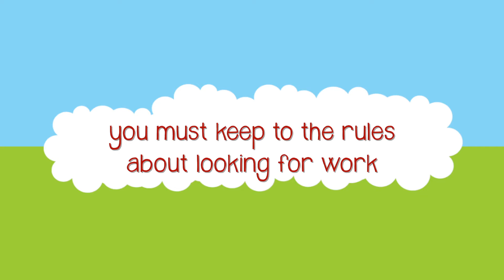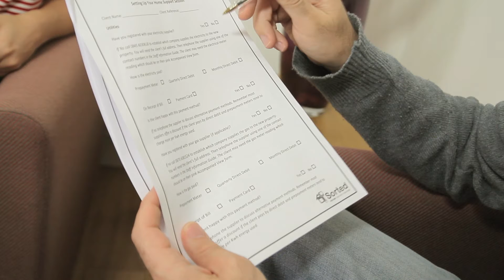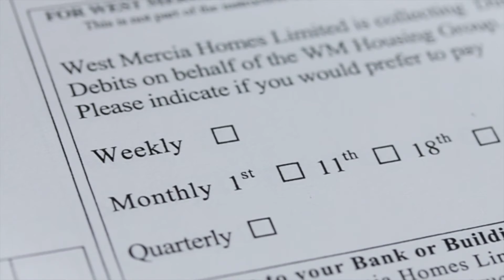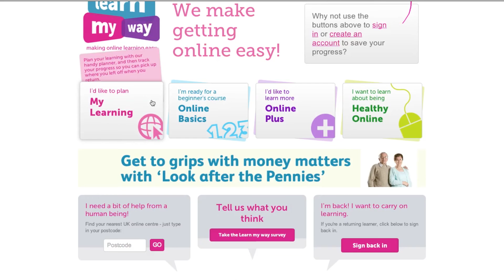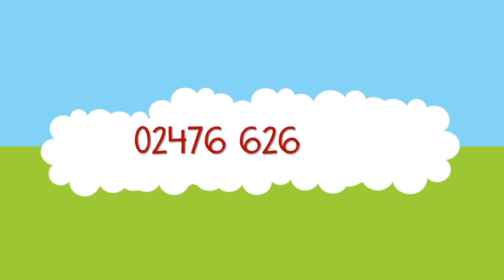Are you ready for Universal Credit?